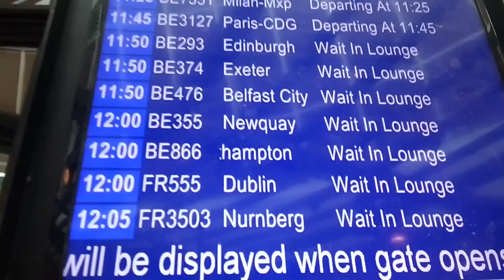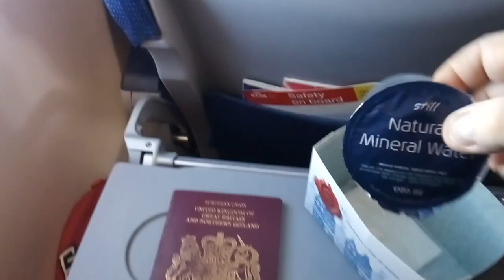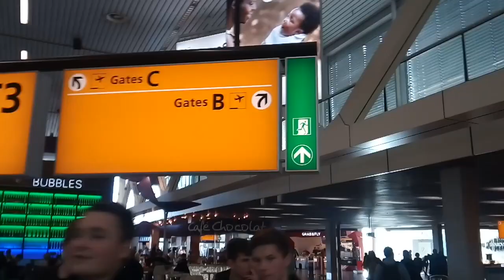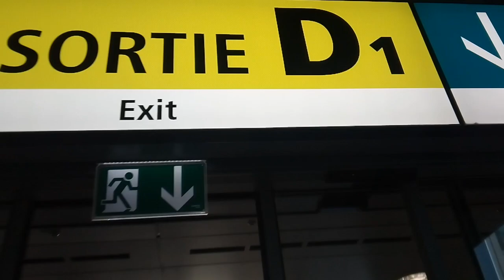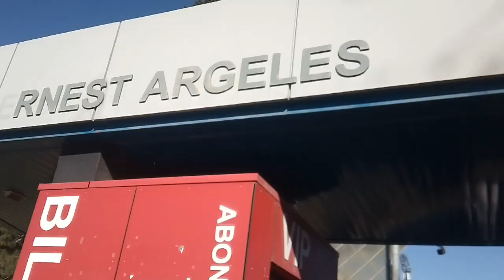Toulouse Away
Hornets fans visit Blagnac.